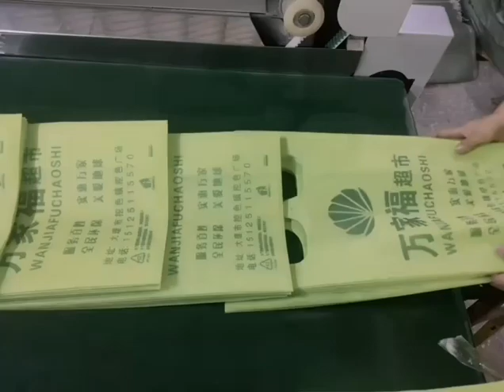Non-woven shopping bags